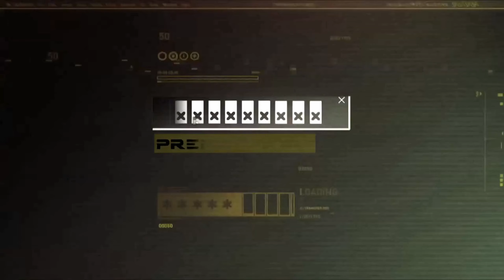Call of Duty: Modern Warfare [2019] - Ep.7 | The Embassy // Ambasada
Dobro došli u novu epizodu igre Call of Duty: Modern Warfare (2019).

Nakon zarobljavanja Wolfa, Alex, Farah i Hadir se pripremaju da ga predaju Price-u i Kyle-u. Militanti Butcher-a napadaju ambasadu kako bi oslobodili vođu Al-Qatale...

Welcome to the new episode of Call of Duty: Modern Warfare (2019).

Following capture of The Wolf, Alex, Farah and Hadir prepare to hand him off to Price and Kyle. Militants by the Butcher storm the embassy to free Al-Qatala leader...